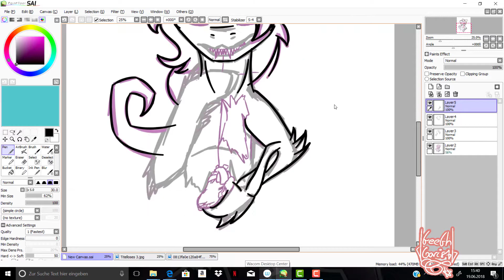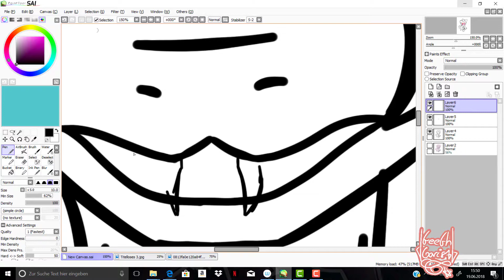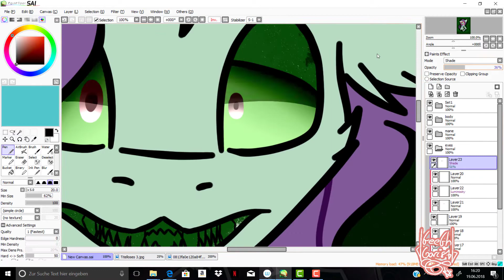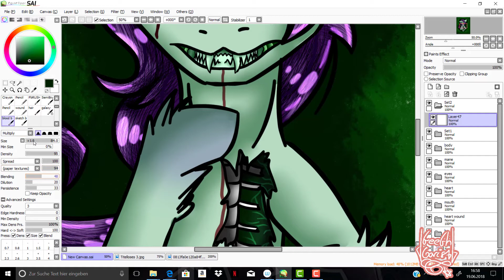I would even give you my rotten heart. Paint tool sai version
Just a small redraw, cuz i didnt like the original one, the one i did on Ibis Paint X.
Anyways, i hope ya guys liked it^^

Oc:belongs to me
Song: Imagine Dragons Believer
Time taken: 2 hours and 9 minutes